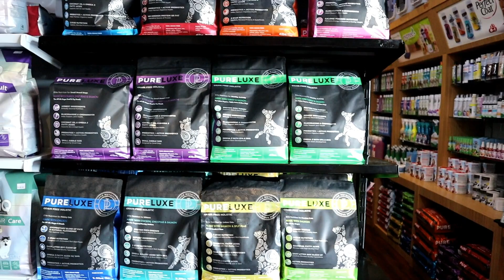ANJING CHIHUAHUA RAKSASA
Sejak Tahun 2015 menjadi KOLEKTOR CHIHUAHUA Mulut Pesek Papak & Kepala Bulet Jenong
Dengan beragam Warna & Ukuran baik SmoothCoat maupun LongCoat

Komitmen kami memberikan layanan terbaik untuk merawat setiap penghuni CHIHUAHUA Palace dalam makanan & kesehatan dengan penuh kasih sayang & tanggung jawab.

Silakan ikuti kisahnya XPLOD The Legend's Kennel di :
Jl. Kalibokor Selatan 146-i, Surabaya
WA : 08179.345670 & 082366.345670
LINE : rikoxplod_the_legend
IG Crew : @bobbysant & @petualanganputra
WA Crew : 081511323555 (Bobby) & 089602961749 (Putra)